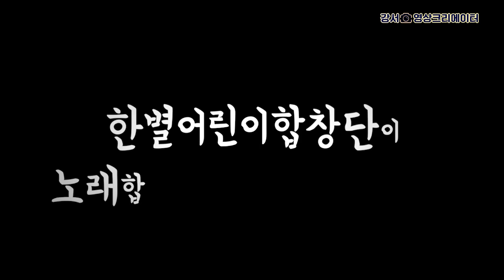[나도 크리에이터🎥] 강서 어린이들의 꿈과 희망의 노래 🎵with 한별어린이합창단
'나도 크리에이터(여행하는 작곡가)'에서 제작한 영상입니다